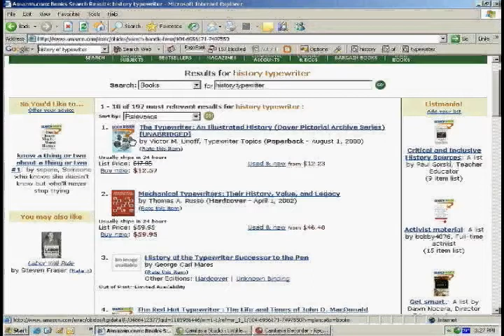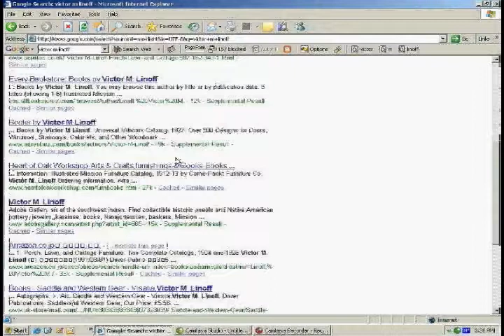Kairos 11.2 Topoi Text (Purdy et al.)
A complete description of this video can be found at its alternate publication location. This text is published in the Spring 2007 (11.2) issue of the Topoi section of Kairos: A Journal of Rhetoric, Technology, and Pedagogy. Kairos is a free, online, peer-reviewed scholarly journal available